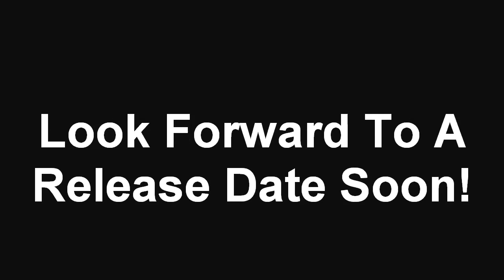A DISTANT CALM // DISGUISED SIGNS // VOCALS STUDIO